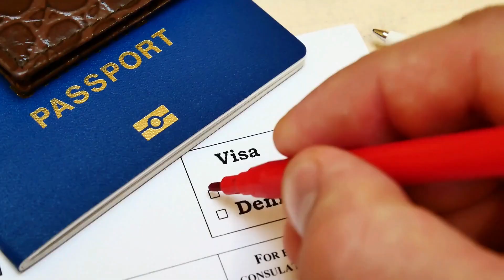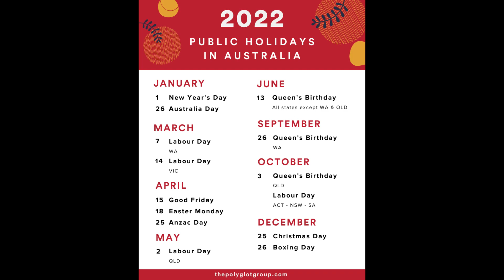9 Things I Learned About Aussies While Living In Australia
If you're looking to emigrate to Australia, these are the 9 things I learned about Aussies while living in Australia. If you want to move to Australia with family or you're thinking you want to move to Australia from UK, this video will tell you why. Emigrating to Australia from UK can be hard. We wish we knew how to move to Australia from UK and how to move to Australia permanently before we moved. If you want to migrate to Australia from UK, then make sure you migrate to Australia 2022!